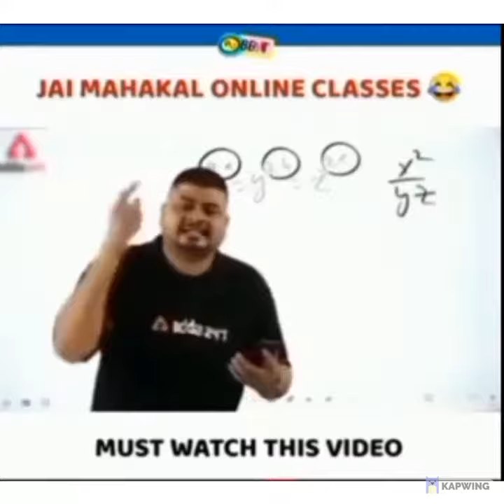Humayun Saeed Full tapori version I Dr.Hasnat Khan I leakedclip mittipao X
The Crown Season 5 Dr. Hasnat Khan to be played by Pakistani Actor, Humayun Saeed.

Actress Mahira Khan may have spilled a big secret about an important casting in the upcoming season of Netflix’s royal family drama The Crown.

Khan tweeted today that Humayun Saeed has apparently won the role of Dr. Hasnat Ahmad Khan, the British-Pakistani heart and lung surgeon who had a romantic relationship with Diana, Princess of Wales, from 1995 to 1997. She died in a car crash on Aug. 31, 1997.

Saeed is a veteran actor in Pakistani film and television. He is best known adventure-comedy Jawani Phir Nahi Ani,  a 2015, show which won him the ARY award for best actor, and its 2018 sequel Jawani Phir Nahi Ani 2.